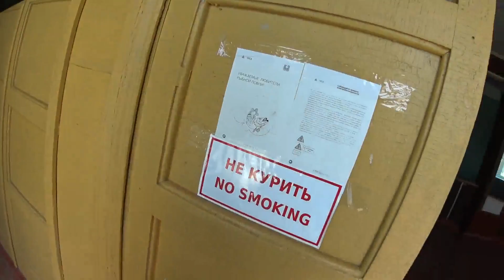Юпитер 5 | Белолобый 18+ (часть 1)